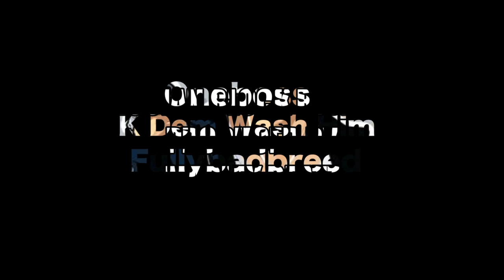Oneboss - K Dem Wash Him (Marley Productions)(Jay Budz/Kaveli Diss)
Oneboss - K Dem Wash Him (Jay Budz/Kaveli Diss)758Dancehall​

Riddim Produced By. Marley Productions
Vocals Engineered By. Badbreedrecordz